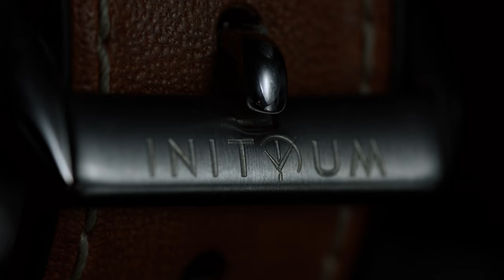Assemble your own Tourbillon with Initium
Prepare yourself for an unforgettable horological adventure as our Master Watchmaker guides you through the secrets of the tourbillon complication, a true horological feat!

Invented over 200 years ago by the illustrious Swiss watchmaker Abraham-Louis Breguet, the tourbillon is one of the most coveted complications among collectors. A true masterpiece of miniature mechanics, the tourbillon alone symbolizes the incredible ingenuity of the art of watchmaking.

Then it's up to you! You'll be invited to choose each component of your tourbillon watch and assemble it yourself at the workbench. With a multitude of designs and shades at your disposal, you'll have the opportunity to create a timepiece that reflects yourself.